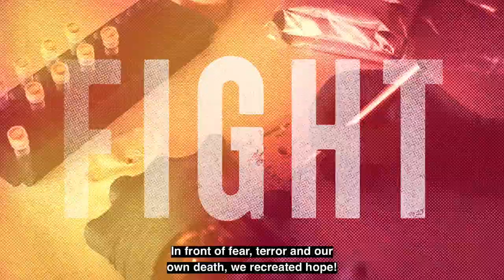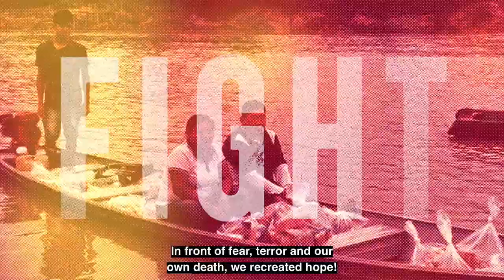Our Fight Is For Life!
Indigenous Lives Matter. And in the midst of the pandemic, our lives have become the subject of attacks, persecution and extermination. This manifesto is about the struggle for indigenous lives. Lives neglected by the government and lives saved by solidarity. Lives we lost, and lives that we try to protect. The life of indigenous people who are in villages and cities, but above all, our life in the broader sense and which is under intense attack: our territories, our identity and ways of life, forests, rivers, biodiversity … Mother Earth.

Get to know our manifesto!

Get to know the report of the COVID-19's pandemic!